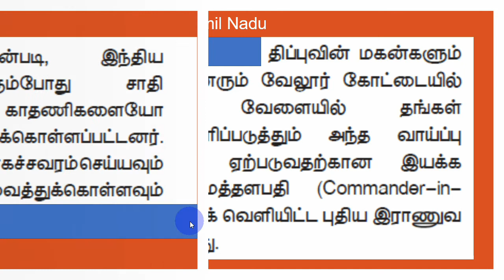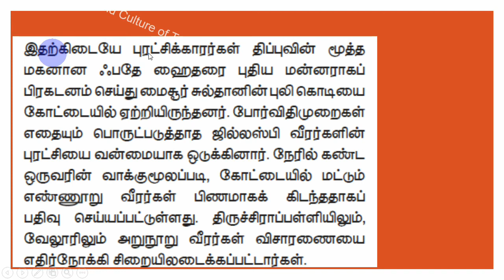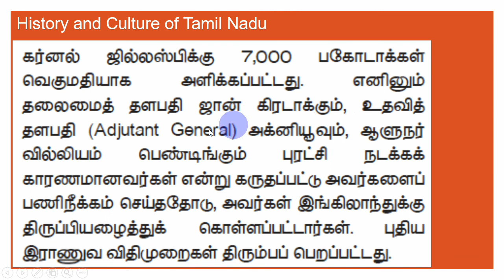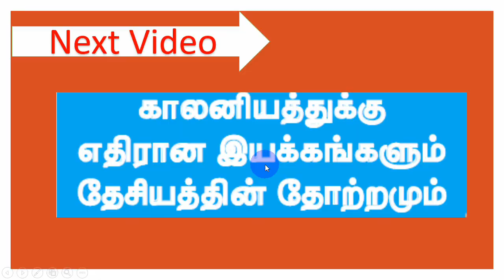45. Unit - III கல்வி உளவியல் PG TRB 2021 - Education Methodology Psychology SRT Study Circle Group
வேலூர் புரட்சி - 1806
45. Unit - III கல்வி உளவியல் PG TRB 2021 -  Education Methodology Psychology SRT Study Circle Group
மருது சகோதரர்கள் தீரன் சின்னமலை
44. Unit - III கல்வி உளவியல் PG TRB 2021 -  Education Methodology Psychology SRT Study Circle Group
வேலு நாச்சியார் கட்டபொம்மன்
43. Unit - III கல்வி உளவியல்
பூலித் தேவரின் புரட்சி
42. Unit - III கல்வி உளவியல்
தமிழ் நாட்டின் சமூக சீர்திருத்தவாதிகள்
41. Unit - III கல்வி உளவியல் PG TRB 2021
அறிவு மலர்ச்சி - சமூக அரசியல்
40. Unit - III கல்வி உளவியல் PG TRB 2021 -  Education Methodology Psychology SRT Study Circle Group
தமிழ்ச் சமூக பண்பாடு
39. Unit - III கல்வி உளவியல்
சங்ககாலச் சமூகம்
38. Unit - III கல்வி உளவியல்
சங்க காலம் - தமிழ்ச் சமூகம்
37. Unit - III
வெளிநாட்டினரின் குறிப்புகள்
36. Unit - III
நடுகற்கள் - தமிழ்ச் சமூகம்
35. Unit - III
தொடக்ககாலத் தமிழ்ச் சமூகமும் பண்பாடும்
34. Unit - III
தொல்பழங்காலத் தமிழகம்
31. Unit - III
SSA RMSA கோத்தாரி தமிழகக் கல்வி
30. Unit - III
உட்ஸ் கல்வி அறிக்கை(1854) -  சார்ஜண்ட் அறிக்கை(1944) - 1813ஆம் ஆண்டின் பட்டயச் சட்டம்,
29. Unit - III
இடைக்கால இந்தியாவில் கல்வி - நவீன கல்வி முறை
28. Unit - III
பண்டைய கால இந்தியாவின் கல்வி
27. Unit - III
தீரன் சின்னமலை, வேலூர் கலகம்(1806)
26. Unit - III
வேலு நாச்சியார் , மருது சகோதரர்கள்
25. Unit - III
பூலித்தேவர் , வீரபாண்டிய கட்டபொம்மன்
விவசாயிகளின் புரட்சிகள்
18. Unit - III கல்வி உளவியல்
தமிழகத்தில் பௌத்தம்
14. Unit - III கல்வி உளவியல்
முற்காலச் சோழர்கள் - கலையும் கட்டடக்கலையும்
13. Unit - III கல்வி உளவியல்
PlayList for all Unit Psychology

சேரர் சோழர் பாண்டியர்
4. Unit - III கல்வி உளவியல் PG TRB 2021
சமணம் பௌத்தம்
3. Unit - III கல்வி உளவியல் PG TRB 2021
தமிழ்நாட்டின் பெருங்கற்காலம் / இரும்புக்காலம்.
2. Unit - III கல்வி உளவியல் PG TRB 2021
தமிழ்நாட்டின் பண்டைய நகரங்கள்
1. Unit - III கல்வி உளவியல் PG TRB 2021

கல்வி உளவியல் QNs PG TRB 2021

0:00 PG TRB கல்வி உளவியல்
0:20 Education Methodology

MCQ PG TRB - கல்வி உளவியல் - Mcqs - Psychology -SRT Study Circle

EDUCATION METHODOLOGY

Unit-III
History and Culture of Tamil Nadu: Political – Spiritual – Religion – Literature –
Language – Education – Natural Resources – Trade – Occupations – Historical places – Tourist
centers - Arts – Games – Society.

Unit III - History of Tamil Nadu
Ancient period – Sangam age – Chera, Chola, Pandias – Economical, political,
social conditions – Literature – Architecture – Fine arts – Geography of Tamil Nadu – Natural
boundaries – Resources – Rivers and places

PG TRB COMPUTER SCIENCE / computer instructorin